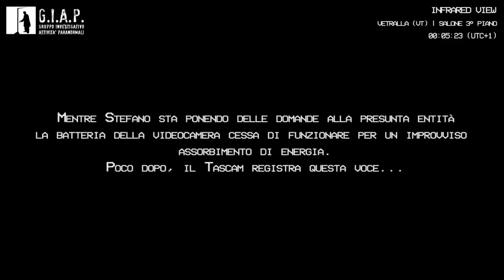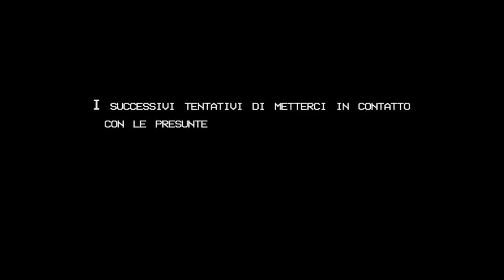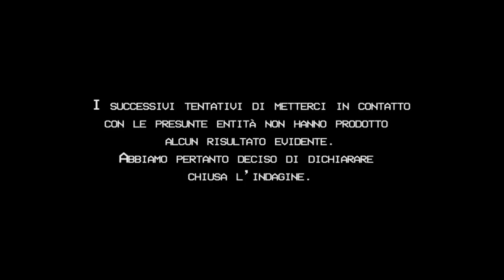GIAP ROMA - Indagine privata a Vetralla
Indagine svolta all'interno di un castello di proprietà di una famiglia di Vetralla in provincia di Viterbo